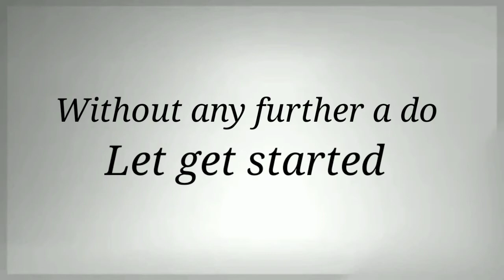Englund Gambit Trap